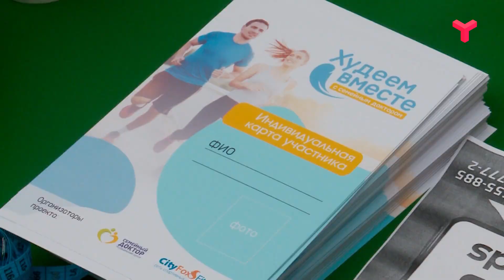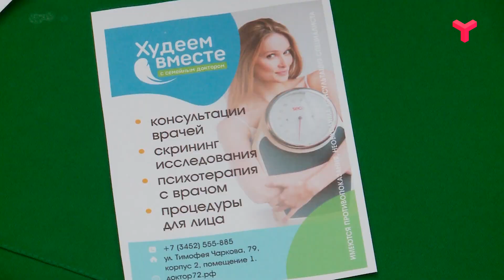ХУДЕЕМ ВМЕСТЕ - «Утро с Вами» 03.03.2020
Тюменки избавляются от лишних килограммов в проекте "Худеем вместе с "Семейным доктором". Подробности открытия пятого сезона - в сюжете.